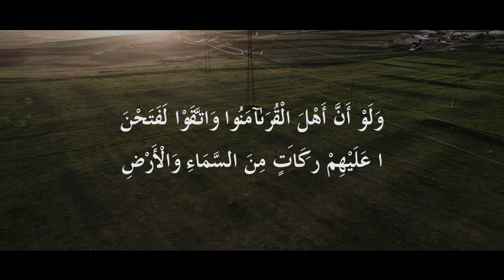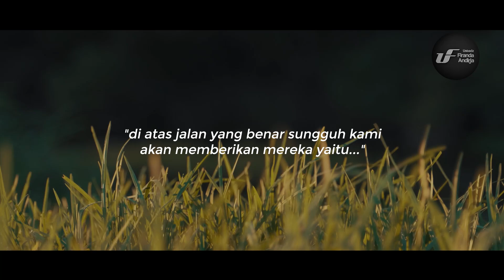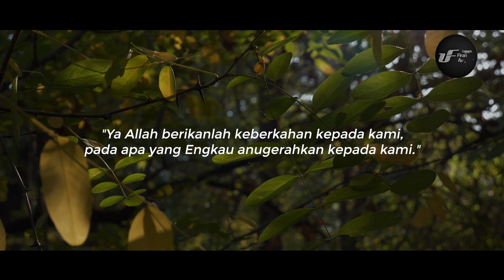Agar Hidup Kita Diberkahi Allah - Ustadz Dr. Firanda Andirja M.A